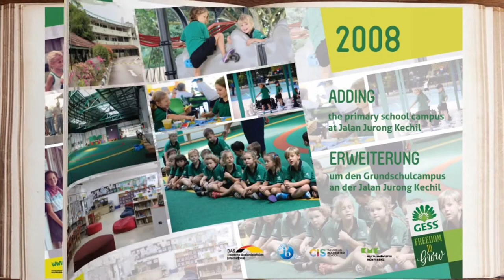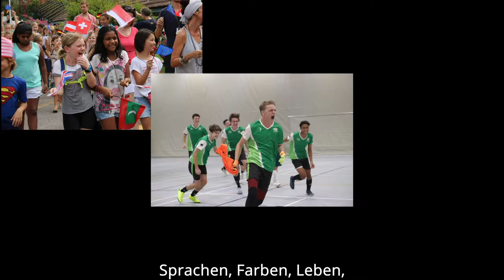GESS - School Song 50th Anniversary edition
This is the school song "Roots and Wings" for the German European Schol Singapore. Written in 2006. This version was recorded for our school's 50th birthday, 2021.
Happy Birthday, GESS!